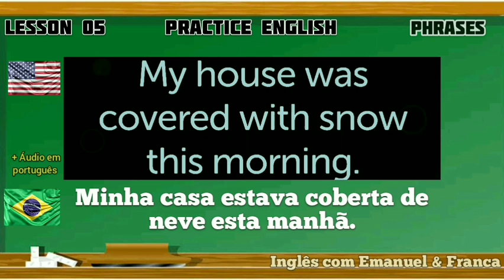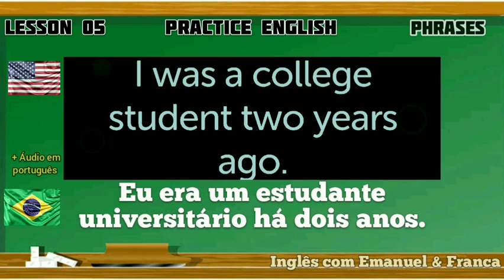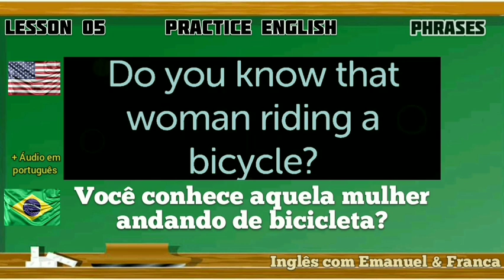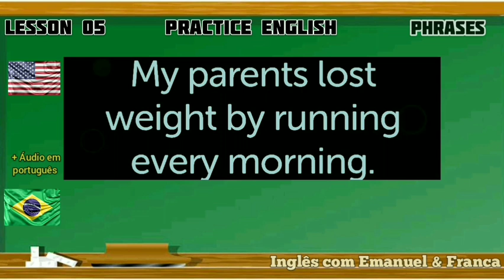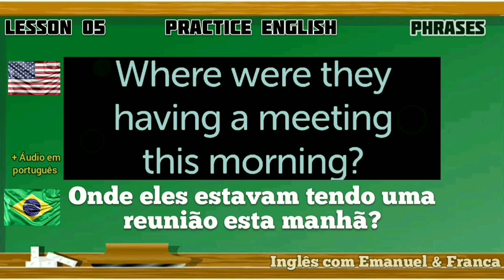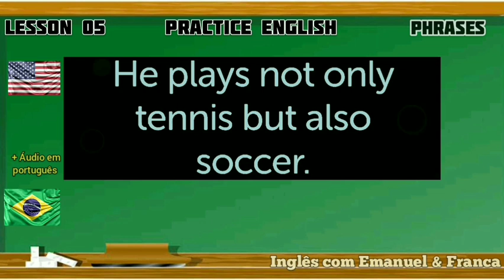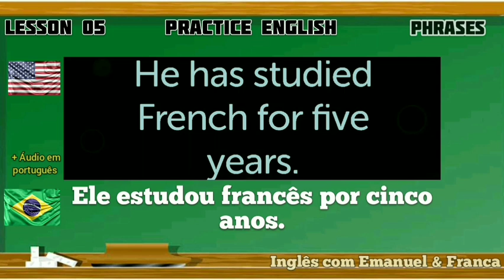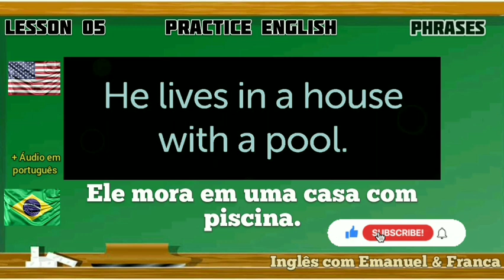Como aprender inglês com frases Úteis do dia a dia. Aula05 com tradução em áudio.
Ola pessoal, tudo bem?
Mais um vídeo para aprender inglês com frases e este com tradução em português em áudio.

Nesta série de vídeos você vai aprender frases portantes do dia a dia, melhorar a pronúncia e através do método de repetição, perder o medo de falar em inglês.
Este vídeo tem a tradução em áudio para o português.

In this series of videos you will learn important everyday phrases, improve your pronunciation and, through the repetition method, lose the fear of speaking in English.
 This video has the audio translation into Portuguese.